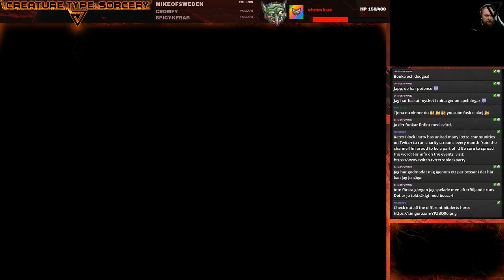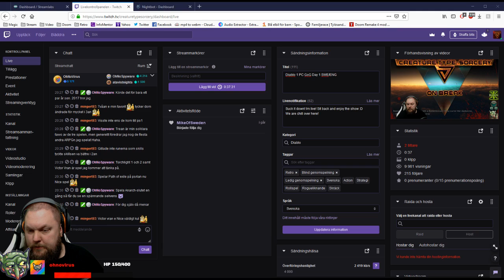Livestream VtM: Bloodlines (Unofficial Patch+) Part 13 RAW/UNCUT